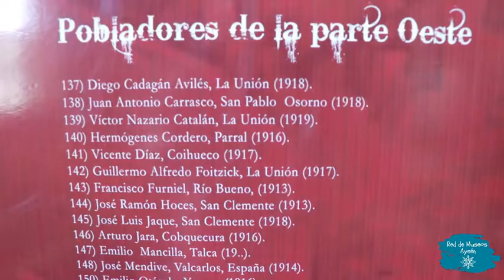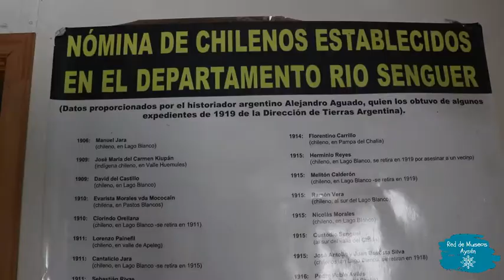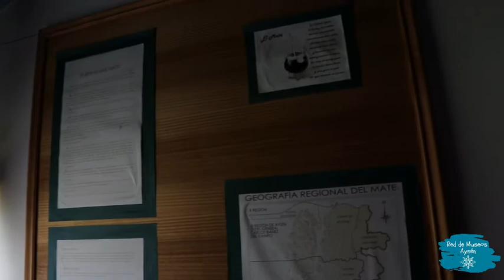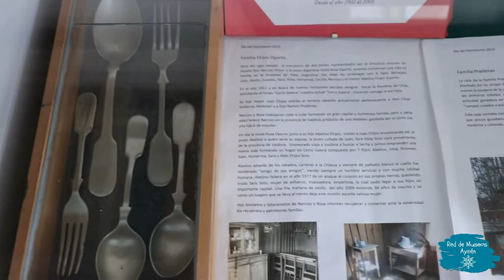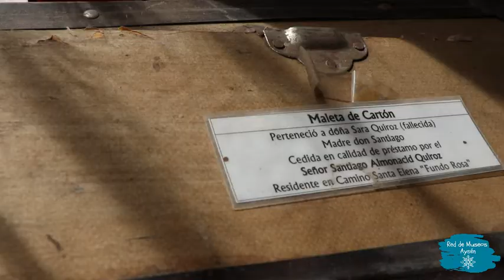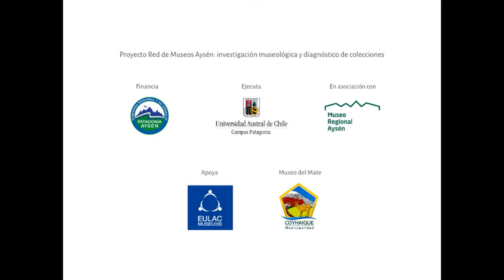Museo del Mate, El Blanco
Red de Museos Aysén